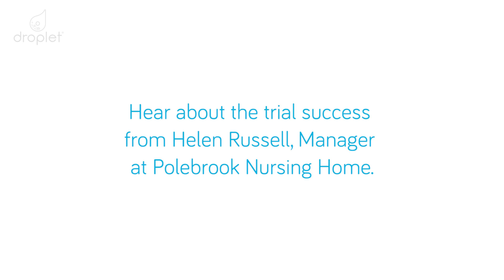Droplet® Success in Care Homes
In 2017, Droplet® conducted trials in Polebrook Nursing Home and Aliwal Manor Residential Home in Peterborough.
The aim of the trials was to find out if Droplet improved resident hydration levels in the care home environment. Hear about the trial success from Helen Russell, Manager at Polebrook Nursing Home.